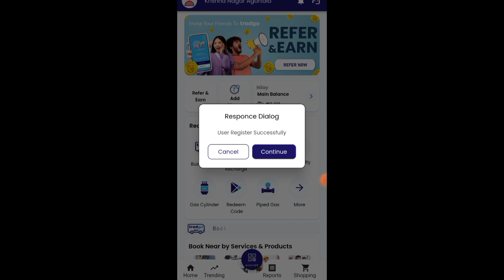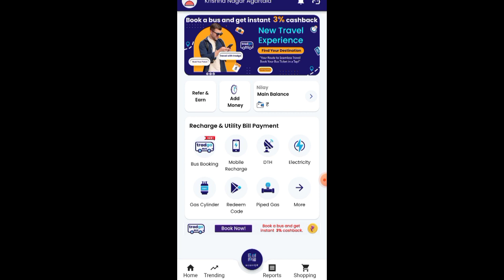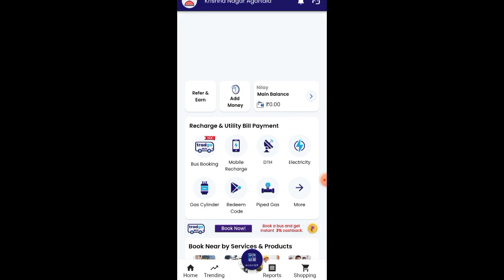Tradgo Recharge App | Tradgo Recharge App kaise use kare | Tradgo Recharge App Real or Fake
aaj is video Mai bat karunga ki tradgo recharge app ke bare mai. tradgo Recharge app kaise use kare or sath pe tradgo recharge app real or fake hai ki nehi sab kuch discuss karunga. video ke last pe dikhaunga ki tradgo refer and earn ke bare mai.

Topic discuss in this video:
1. tradgo Recharge app kaise use kare
2. tradgo se recharge kaise kare
3. tradgo Recharge app referal code
4. tradgo mobile recharge
5. tradgo recharge kaise kare